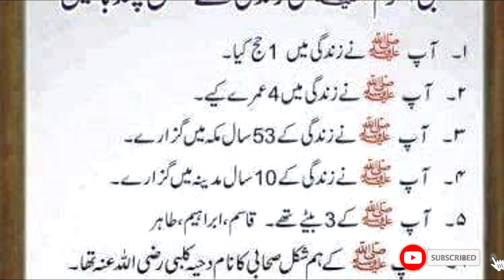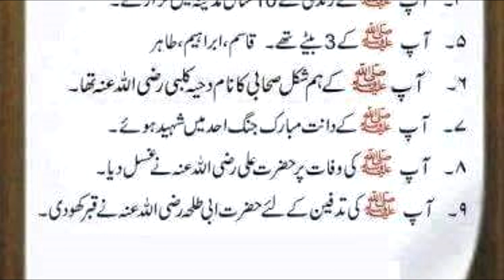HAZRAT MUHAMMAD SAW ke life kay mutalaq batain | best hadees mubrack